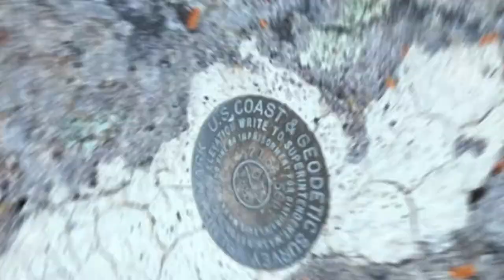RV Travels | Gibbon Falls - Gardner River | The RV Tourists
RV Travels | Yellowstone Gibbon Falls Short | The RV Tourists

Yellowstone Notes - Where is Gibbon Falls located in Yellowstone?
Have your camera ready, Gibbon Falls has been described as “up close and personal”. We can attest to Gibbon Falls being an easy stop, where parking is plentiful, and agree “one of the easiest and most beautiful waterfalls in the park to access.”, paraphrasing the ‘Utah Adventures Family’ blog We couldn’t agree more, as we stumbled upon Gibbon Falls easy parking and waterfall accessibility, on our own evening travel there.
Gibbon Falls is on the Gibbon River, Northeast of the West gate of Yellowstone National Park. Gibbon Falls has an approximate 84 foot (26 meter) vertical drop. The falls are located on the Southern (Left) side of the road, approximately 4.7 miles (7.6 kilometers) upstream from the confluence of the Gibbon and Firehole Rivers at the Madison Junction Intersection of the Grand Loop Road; the Madison Junction sits 14 Miles (22.53 Kilometers) from the popular West Yellowstone, Wyoming entrance to Yellowstone National Park in the West. Gibbon Falls is 9.3 miles (kilometers) Southwest of the Norris Geyser Basin, again on the Southern (Right) side of the road. Side Note: Madison Junction to the Norris Geyser Basin, a spectacular, attractive, and beautiful destination point, on its own; Norris Geyser Basin is 14 Miles (22.52 Kilometers) Northeast from the Madison Junction, of the Grand Loop.
Here’s an excellent map of the above route, ‘Norris Geyser Basin to Madison Junction Route’ by Raymond Hitchcock